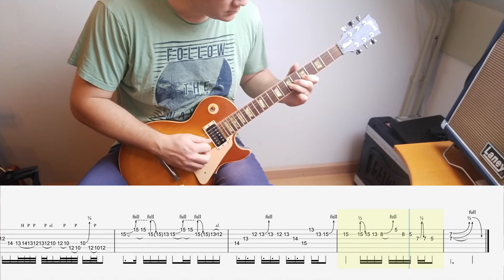Guitar Solo #3 - DON'T CRY (Guns N' Roses) - WITH TABS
This is my take on the solo in the Guns n' Roses song; Don't Cry. I've included a normal and a slow version. Synchronized tabs are in the video. Enjoy!